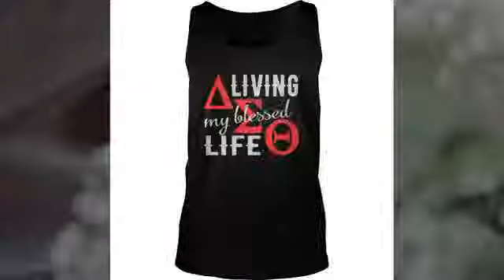Living My Blessed Life Shirt Hoodie Tank Top Crewneck